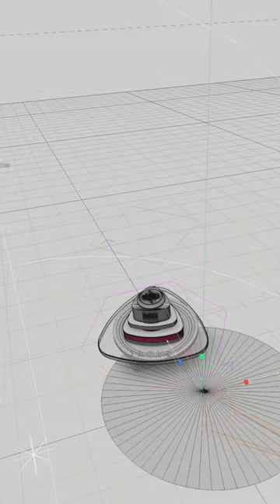Before/After: Spiral Shisha edition🌪️